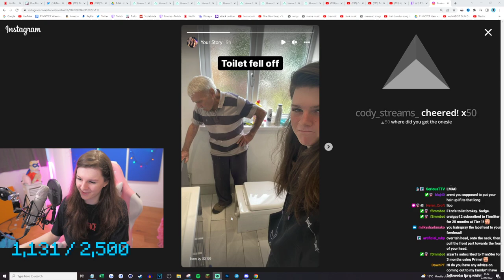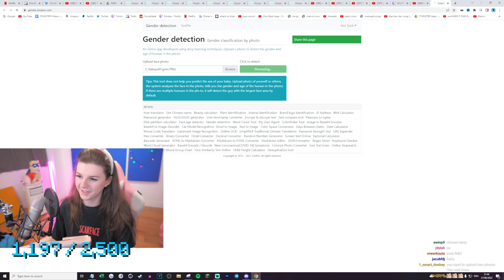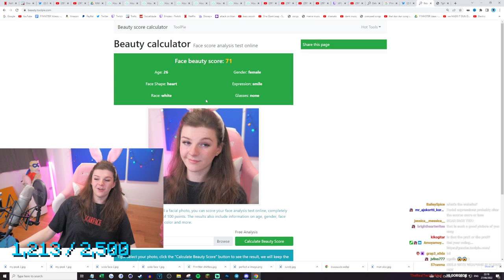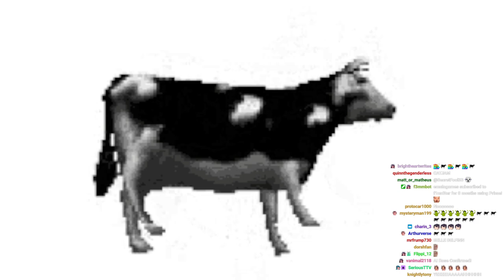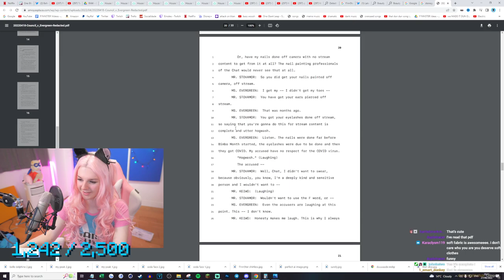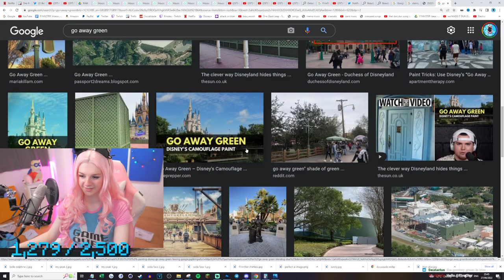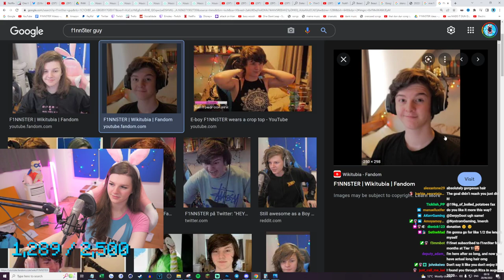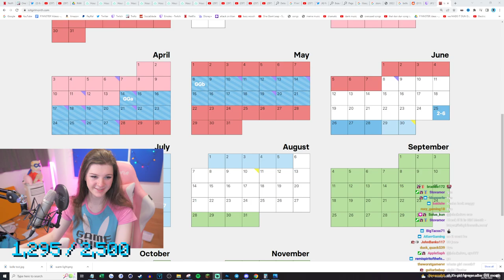F1NN5TER 2022-06-27 Stream: I HATE WIGS SO MUCH - Egirl Lets Play #72